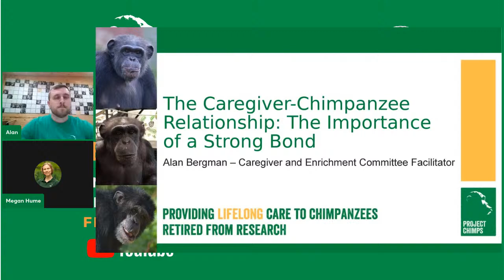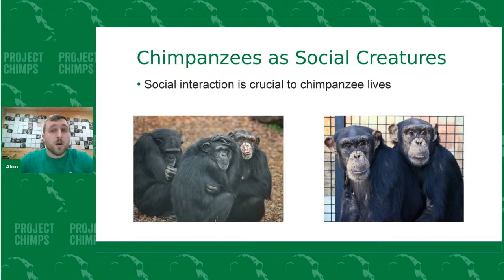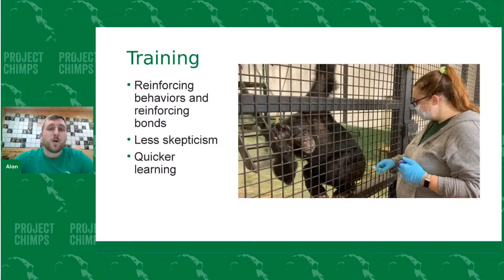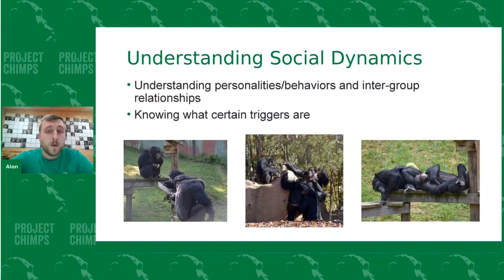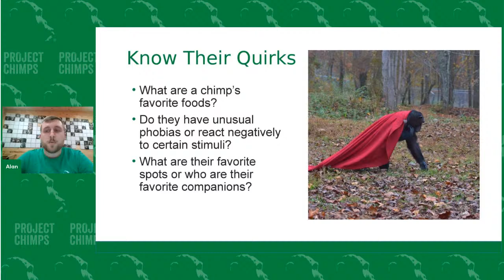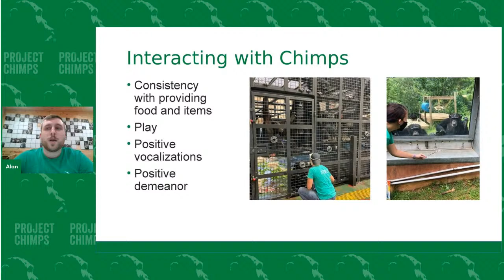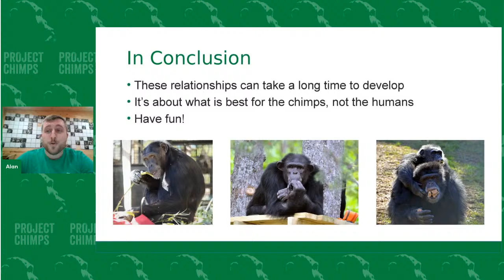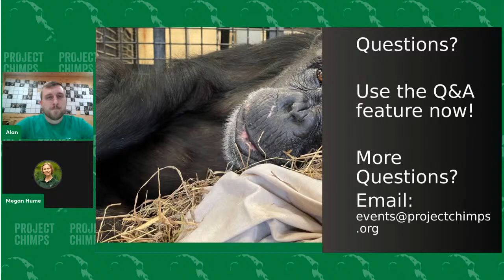Webinar: Chimpanzee/Caregiver Relationship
Join us as Caregiver Alan shares the intimate, and sometimes estranged, relationships chimps have with their human caregivers.